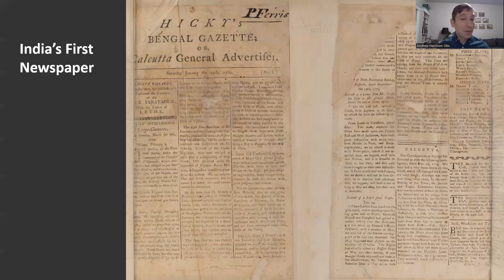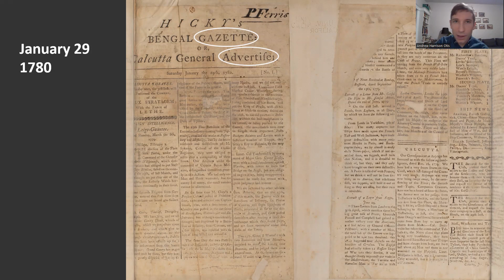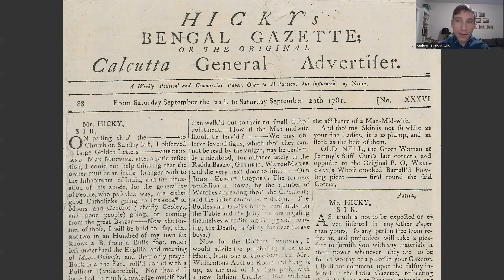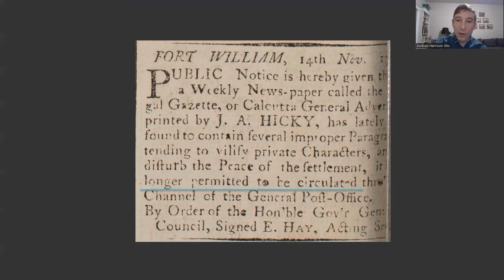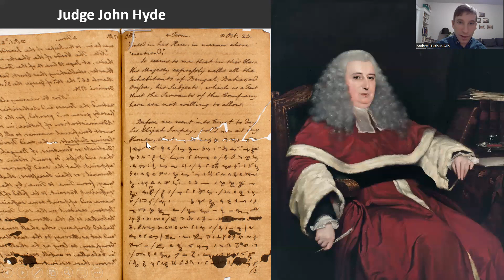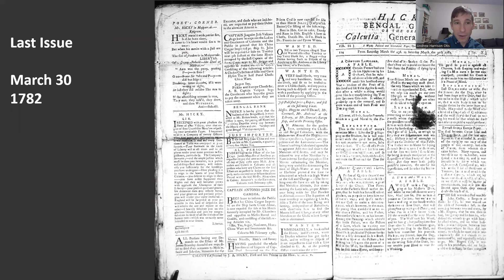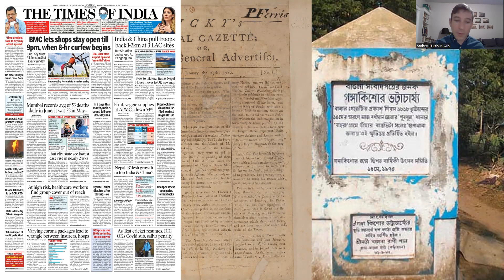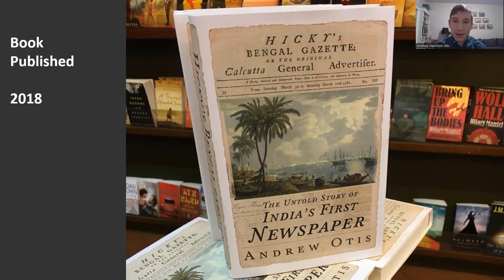Exploring Hicky: Bengal Gazette and Invention of Print Media in Colonial India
Guest Speaker:
   Dr. Andrew Otis,
   PhD in Journalism from
   Philip Merrill College of Journalism